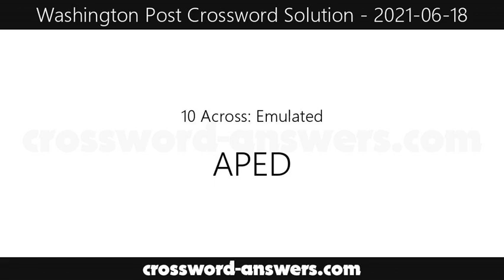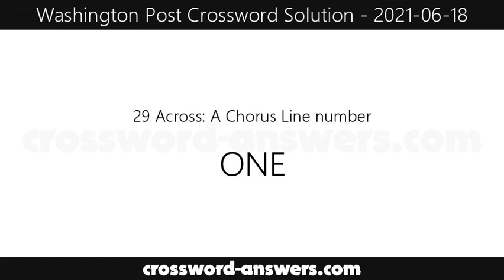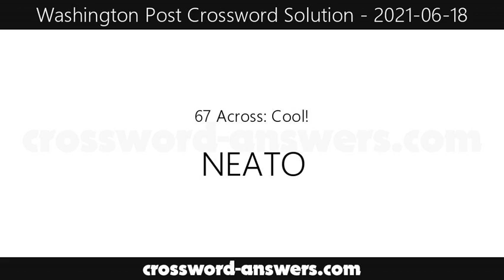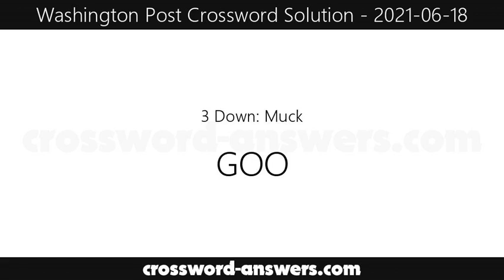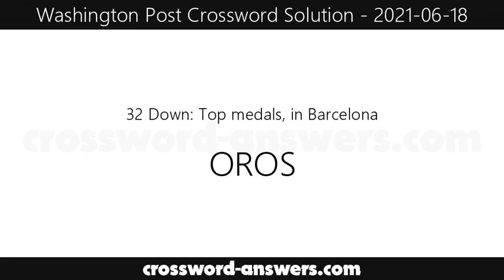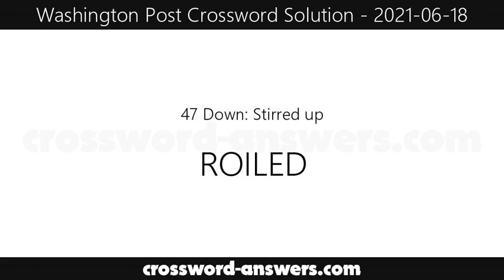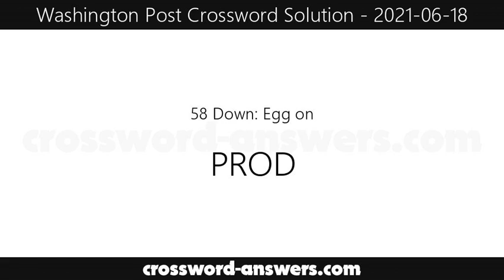Washington Post Crossword Answers for Friday, June 18, 2021 ( 2021-06-18 )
The washington post crossword answers for the crossword published on Friday, June 18, 2021.